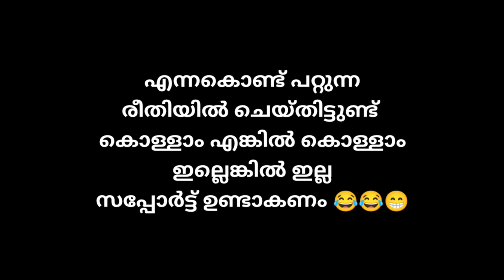Minnal murali bottle effects reaction | minnal murali recreation malayalam | Crazzy Bro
My Mike : Livik new mike

My Editing Software : Kinemaster

My Thumbnail : PicsArt & pixel lab

🌐 My Used YouTube SCO 🌐